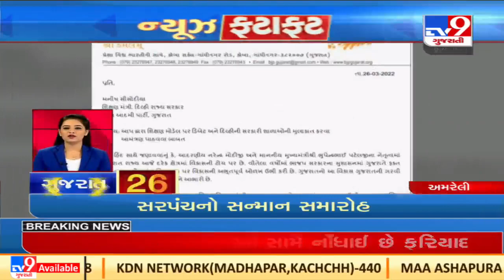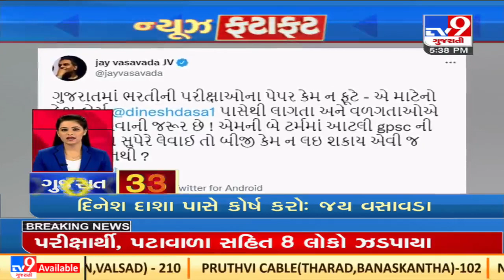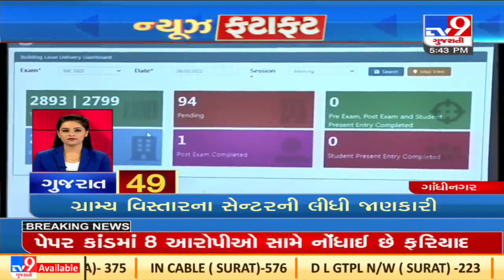Top News Updates Of Gujarat : 28-03-2022| TV9News